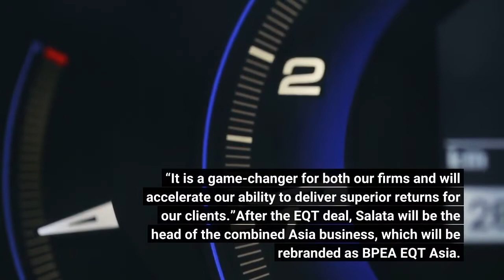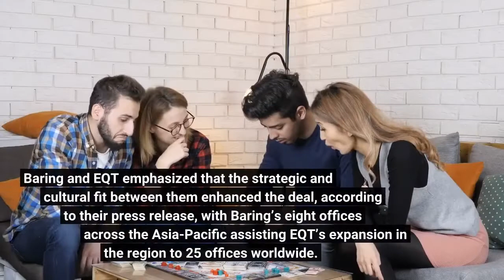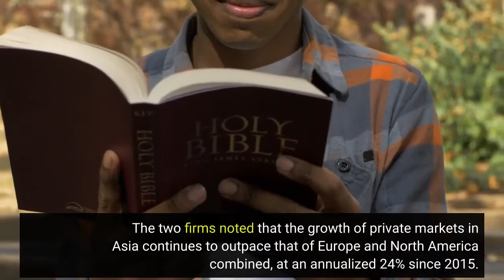Billionaire Jean Salata’s Baring Private Equity Asia Bought By European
Hong Kong-based billionaire Jean Salata’s Baring Private Equity Asia, one of the largest private equity firms in Asia, will be acquired by Stockholm-listed EQT in a deal worth $7.5 billion. Baring, which has $19.5 billion in assets under management, will be sold for $1.7 billion in cash and 191 million new ordinary EQT shares. The deal is expected to be completed in the fourth quarter of 2022.“We are thrilled to embark on this journey with EQT and by the possibilities that this combination creates,” said Salata, CEO of Baring, in a joint statement with EQT. “It is a game-changer for both our firms and will accelerate our ability to deliver superior returns for our clients.”After the EQT deal, Salata will be the head of the combined Asia business, which will be rebranded as BPEA EQT Asia. He will also join EQT’s executive committee. A citizen of Chile, Salata moved to Hong Kong in 1989 and joined Baring in 1997. In 2000 he led a management buyout of Baring. Salata appeared on Forbes’ Hong Kong Rich List this year, published in February, with a net worth of $2.95 billion, as the city’s wealthiest figure in private equity. Baring’s portfolio of 46 companies includes JD Health, the health products arm of Chinese billionaire Richard Liu’s e-commerce giant JD.com, and AI company Horizon Robotics. Baring and EQT emphasized that the strategic and cultural fit between them enhanced the deal, according to their press release, with Baring’s eight offices across the Asia-Pacific assisting EQT’s expansion in the region to 25 offices worldwide. The two firms noted that the growth of private markets in Asia continues to outpace that of Europe and North America combined, at an annualized 24% since 2015. Speaking at a Forbes Asia CEO webinar in December 2020, Salata expressed optimism for Asia’s private market to “outperform quite significantly,” particularly in the wake of the pandemic.